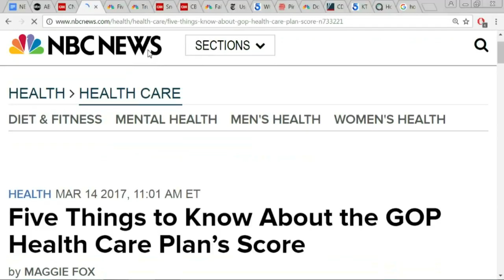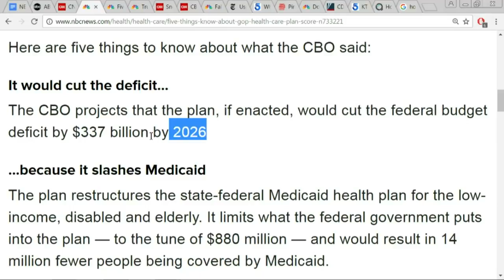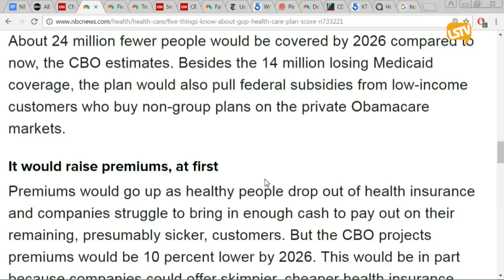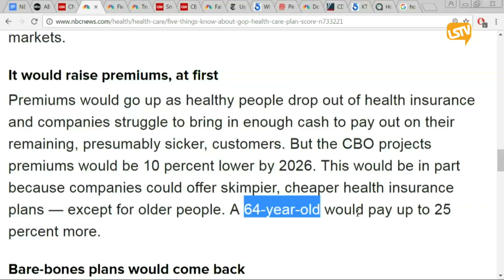THOI SU THE GIOI 2017 03 14 Part 3